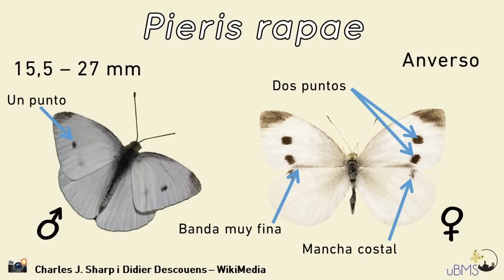CUIDANDO MARIPOSAS DESDE EL HUEVO HASTA SU PRIMER VUELO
Un mariposa me dejó a cargo de sus 25 bendiciones y aproveché para documentar todo el proceso.